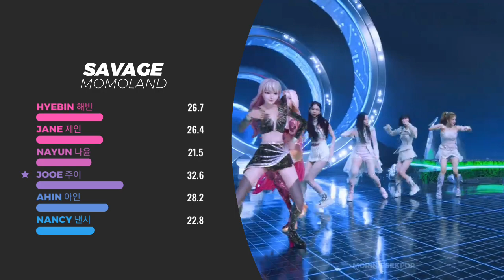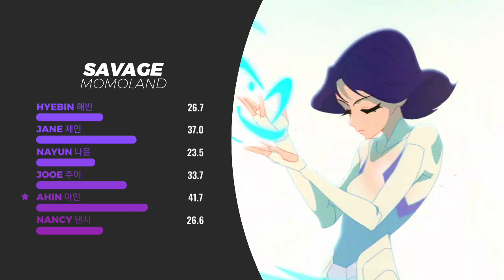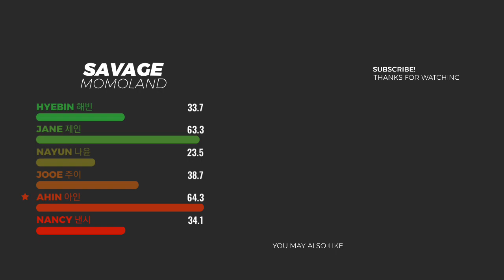how would momoland sing 'savage' (aespa) — line distribution